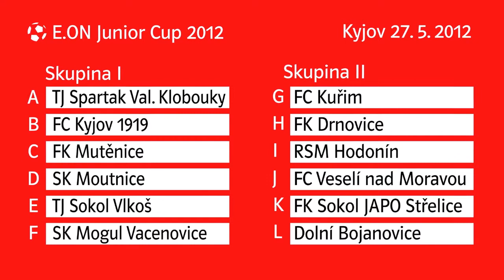Los E.ON Junior Cup 2012, Kyjov 27.5.2012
Losování turnaje E.ON Junior Cup 2012 v Kyjově 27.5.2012